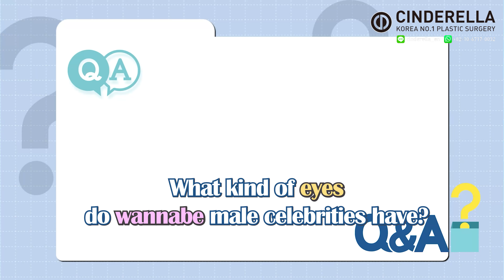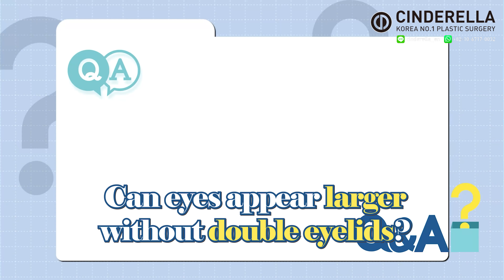[PlasticSurgery][ plasticsurgerykorea ] The hotest celebrities in male eye surgery!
Hey Cindy Fam! In this video, we will discuss the hottest trends in male eye surgeries. And talk about the eye surgery that suits each individual best.

You can always ask us any questions related to plastic surgery and get a free consultation through sliding into our DM :)